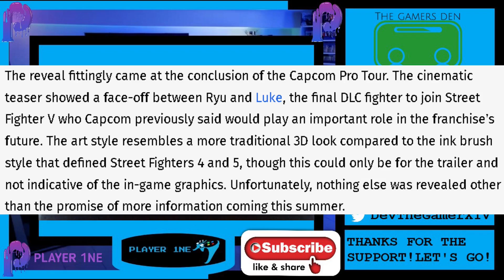Street Fighter 6 Has Been Announced!